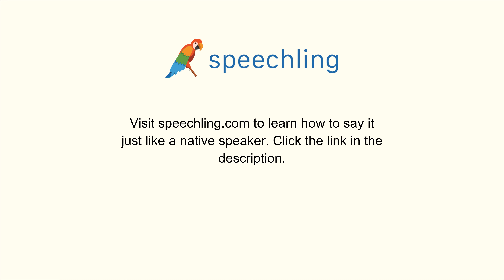"どこが一番近いレストランですか？"の発音の仕方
男性コーチ
どこが一番近いレストランですか？